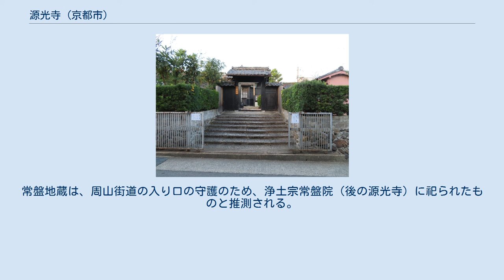源光寺 (京都市)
源光寺（げんこうじ）は、京都市右京区常盤馬塚町にある臨済宗天龍寺派の尼寺。
山号は常盤山。
 京都六地蔵巡りの地蔵『常盤地蔵（もしくは常盤谷地蔵）』がある寺として知られており、毎年8月22・23日の両日には多くの参拝者で賑わっている。
特に地蔵堂に安置される地蔵菩薩像は、上善寺にある姉子地蔵に対して乙子（おとご）地蔵とも呼ばれている。
 また、常盤は源義経 の母・常盤御前 の生誕の地であり、常盤御前の晩年には境内に庵を営みその地で没したという伝承がある。
境内東部には「源氏義経御母堂常盤御前御墓」と記された石塔がある。
 寺伝によれば創建は嵯峨天皇第三皇子である左大臣源常（みなもと の ときわ）の山荘を寺に改めたものとされており、これが常盤の地名の由来とされている。
常盤は古くより貴人の隠棲の場として用いられ、藤原為業や後深草天皇も一時隠棲したと伝えられる。
 当初は仁和寺の末寺であったが、安永7年（1778年）に尼真錐によって臨済宗に改められ、霊源禅師を請して中興開山された。
 平安時代初め小野篁が、一度冥土へ行った際に生身の地蔵尊を拝んだことで蘇った後、一木から六体の地蔵を彫りだしたという伝説がある。
初めは大善寺に六体の地蔵尊が安置されていたが、平安時代末期の保元年間になり、六地蔵を深く信仰していた後白河天皇は京へ出入りする街道口にあたる6ヶ所に分けて安置するよう命じた。
これを平清盛が西行 に実行させ、各街道に地蔵堂を立てたものが起源だとされている。
常盤地蔵は、周山街道の入り口の守護のため、浄土宗常盤院（後の源光寺）に祀られたものと推測される。